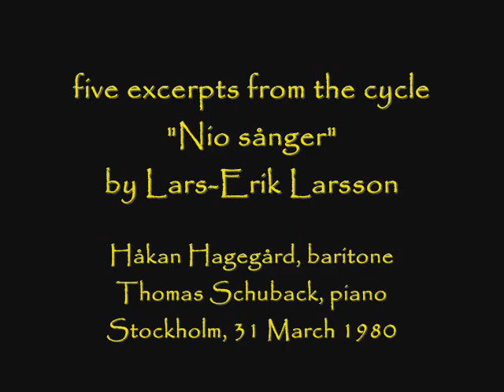Håkan Hagegård sings Larsson songs - LIVE!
From a 1980 recital in Stockholm, here is baritone Håkan Hagegård with pianist Thomas Schuback performing five songs from the cycle "Nio sånger", op. 35 (1946) by one of Sweden's more prolific composers, Lars Eric Larsson. Texts by Hjalmar Gullberg

II.  "Jag väntar månen"
III. "Serenad"
V.  "För vilsna fötter sjunger gräset"
VI.  "Allmänna salen"
IX.  "Kyssande vind"